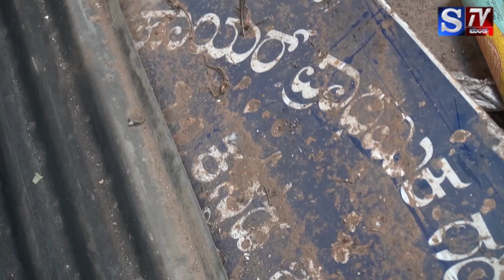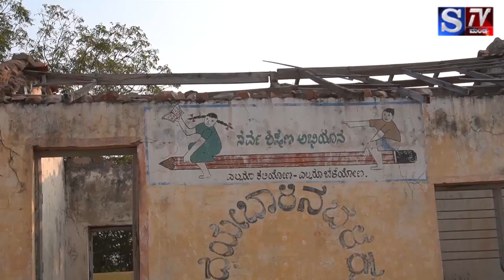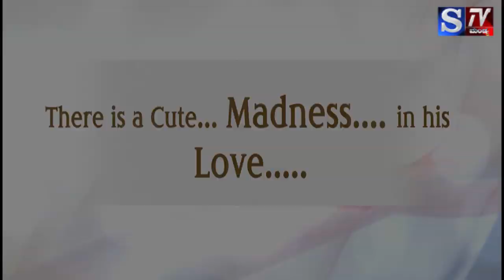3rd class ಚಿತ್ರತಂಡದೊಂದಿಗೆ ವಿಶೇಷ ಸಂದರ್ಶನ.....!!!!!!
S.Tv Mandya (Sugar city Tv mandya)